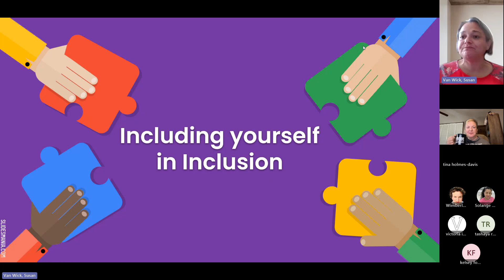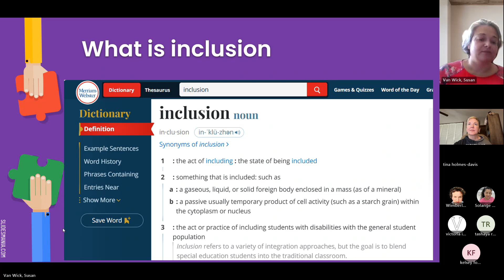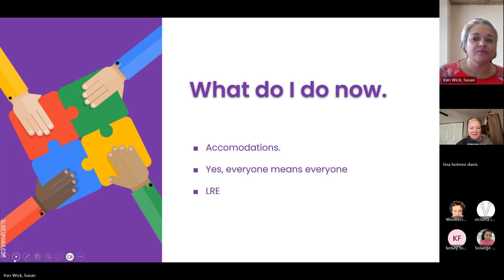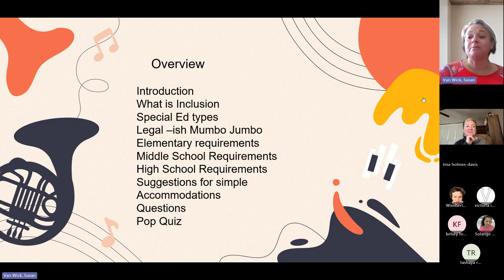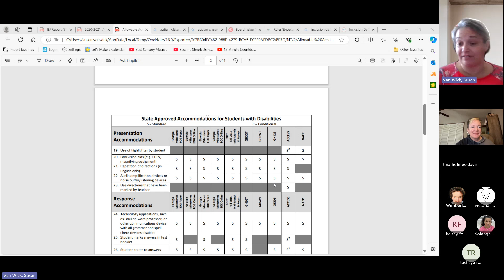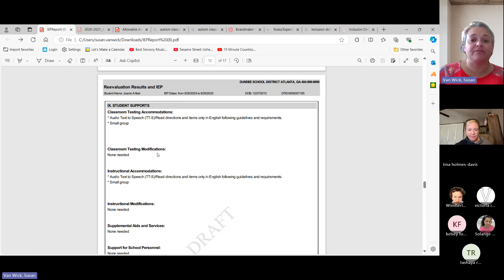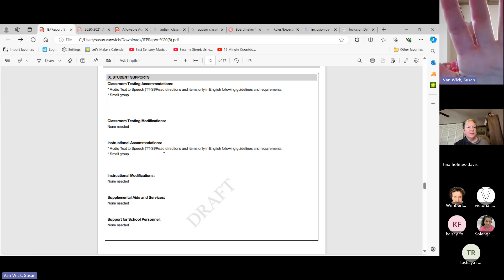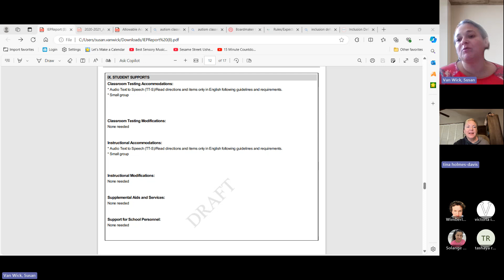Special Education in Music and Art